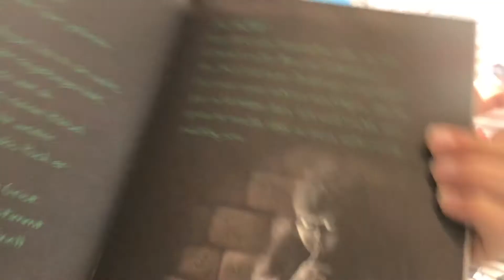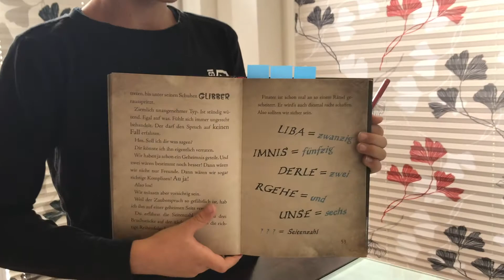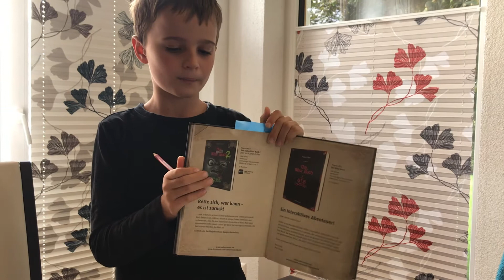Das kleine böse Buch 📓- Deutsch 🇩🇪oder österreichisch 🇦🇹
Heute stelle ich Euch das Kleine böse Buch vor. Viel Spaß beim Zuschauen!